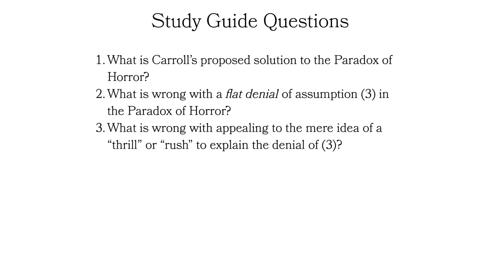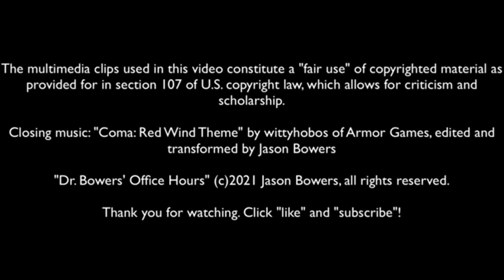Noël Carroll and the Paradox of Horror Fiction